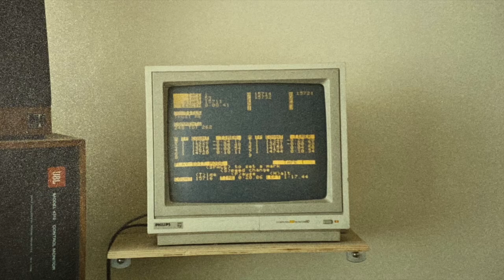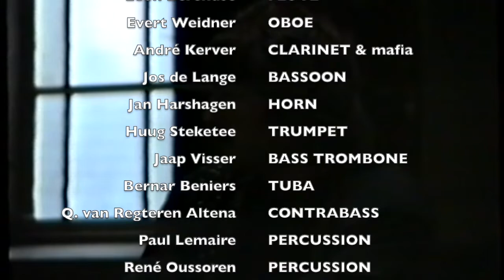Steff Signer / Meyer Lansky – 1947 from 'More Music from the Gas Station (ex libris 1987)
Steff Signer / Meyer Lanksy - 1947
Die im September 1986 komponierte Urform für Klarinette und Piano richtet Signer am 12. Dezember 1986 für das "Gas Station Chamber Ensemble" neu ein. Der Untertitel des Stücks lautet: "Little Concerto for Clarinet and Chamber Ensemble". Aufgenommen am 28. Mai 1987 in der Doopsgezinde Kerk in Amsterdam, erscheint "Meyer Lanksy - 1947" 1988 auf der LP und CD "More Music from the Gas Station".

Zur Komposition basierend auf vertonten Lebensstationen des US-amerikanischen Mafia-Zahlmeisters Meyer Lanksy, ist Folgendes vermerkt: "It is said that Frank Costello, Joe Adonis, Abner 'Longy' Zwillmann, Meyer Lansky, Benjamin 'Bugsy' Spiegel were friends of Frank Sinatra. It is also said that Frank Sinatra is a friend of some people living side the White House. The short impression given in the piece might stimulate your fantasy on gang crime, secret meetings, orgies at exotic places, nightclub parades and other cheap ring league activities."

Die Uraufführung geht innerhalb einer grossen Zappa-Retrospektive am Holland Festival im Sommer 2000 in Amsterdam über die Bühne. Die "Ebony Band" von Werner Herbers präsentiert in diesem Programm "Schüler Zappas".

Signer re-arranged the original form for clarinet and piano, composed in September 1986, for the "Gas Station Chamber Ensemble" on December 12, 1986. The subtitle of the piece is: "Little Concerto for Clarinet and Chamber Ensemble". Recorded on May 28, 1987 in the Doopsgezinde Kerk in Amsterdam, "Meyer Lanksy - 1947" appeared in 1988 on the LP and CD "More Music from the Gas Station".

The following is noted about the composition, based on musical stages in the life of the US mafia paymaster Meyer Lanksy: "It is said that Frank Costello, Joe Adonis, Abner 'Longy' Zwillmann, Meyer Lansky, Benjamin 'Bugsy' Spiegel were friends of Frank Sinatra . It is also said that Frank Sinatra is a friend of some people living side the White House. The short impression given in the piece might stimulate your fantasy on gang crime, secret meetings, orgies at exotic places, nightclub parades and other cheap ring league activities."

The premiere took place as part of a major Zappa retrospective at the Holland Festival in Amsterdam in the summer of 2000. Werner Herbers' "Ebony Band" presents "Student of Zappa" in this program.